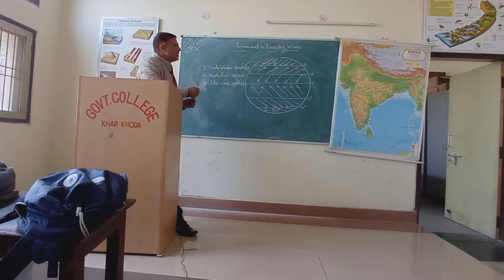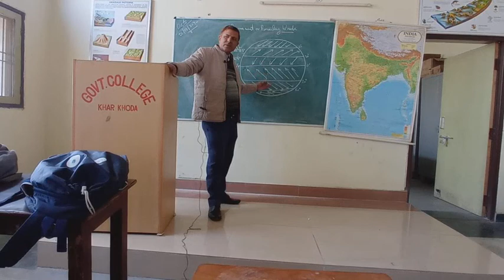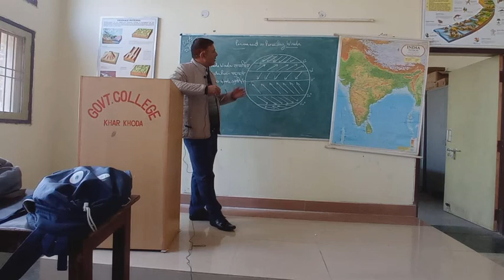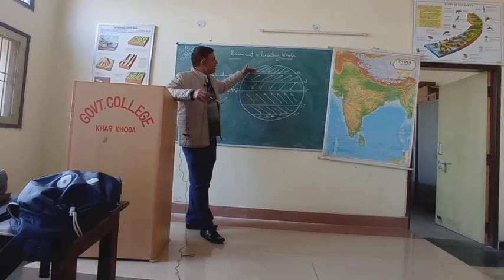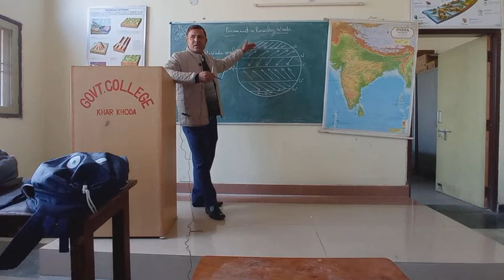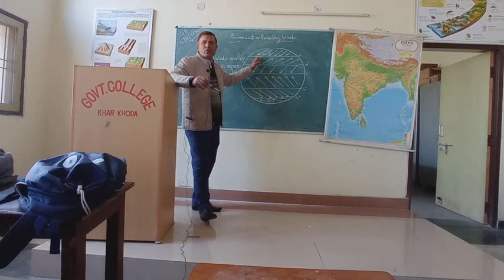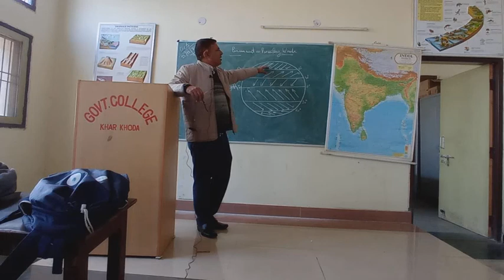Planetary Winds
Permanent Winds